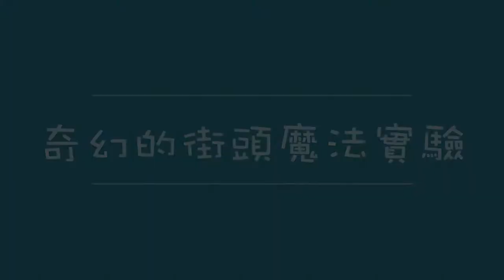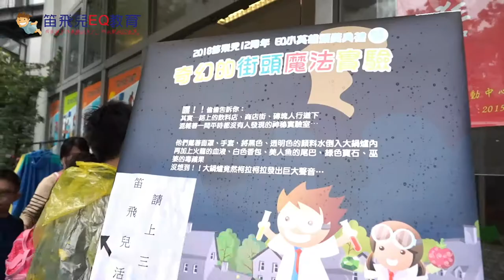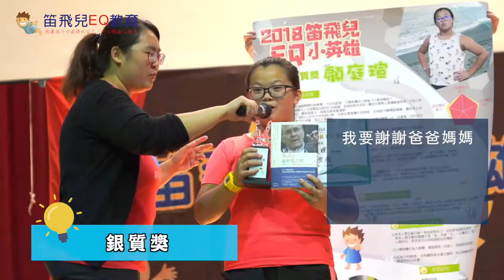【笛飛兒】2018 EQ小英雄頒獎典禮暨奇幻的街頭魔法實驗｜觀賞故事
@笛飛兒EQ教育 一年一度的頒獎典禮和料理比賽活動花絮來囉！
快來看看孩子們的創意和勇於挑戰的勇氣唷！

笛飛兒團隊最早皆來自東吳大學的社心與兒童發展研究室，於2000年開始嘗試兒童EQ課程的研發、設計與實驗教學。2006年9月，以「發展心理學Developing Psychology」中「Developing」之音與意為名的「笛飛兒EQ教育」機構正式成立，積極落實兒童EQ教育與親職教育，希望幫助孩子們成為「最棒的自己」。